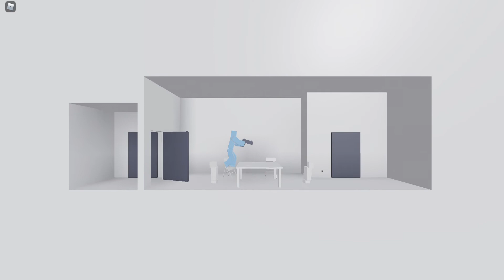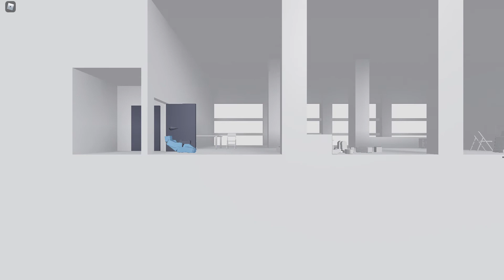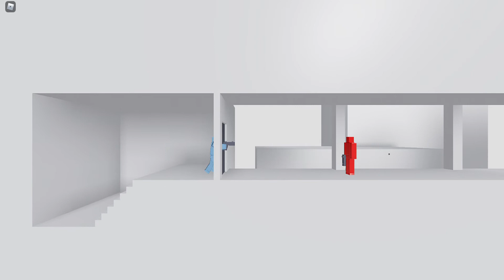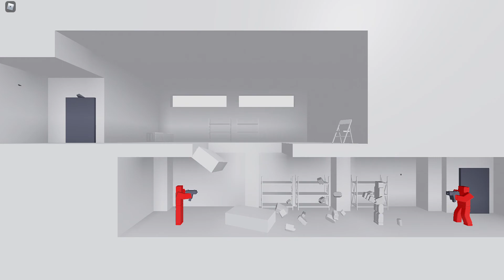Glass || Roblox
Tried playing Roblox GLASS! Rather fun game, quite difficult though!

Want to play it for yourself? Try it Here !